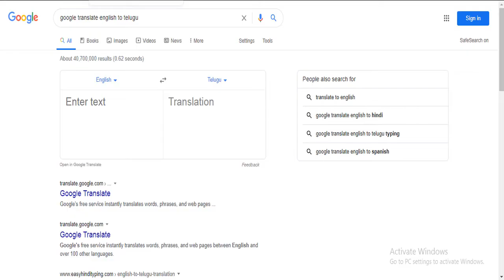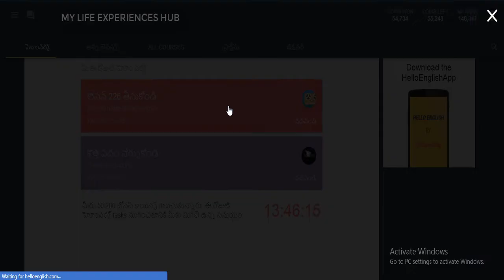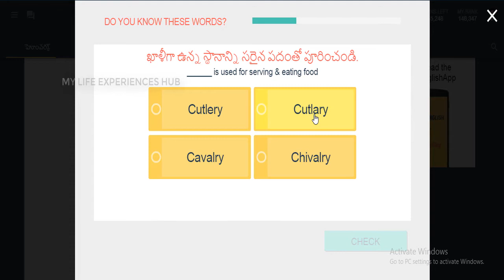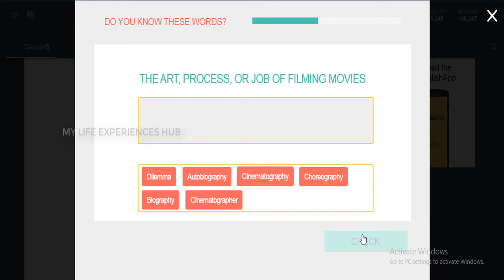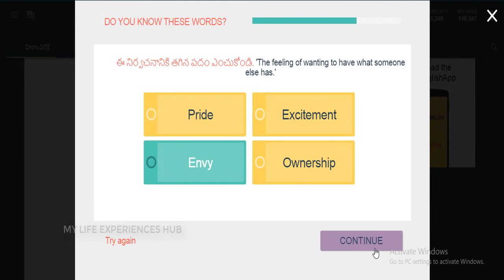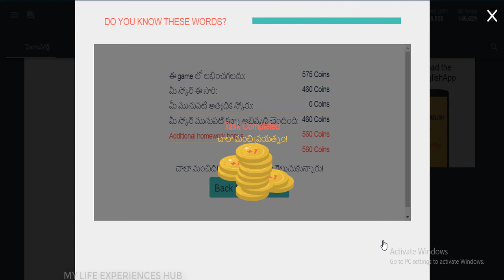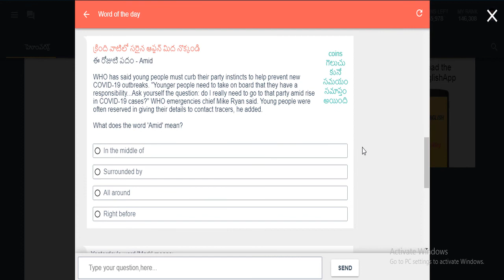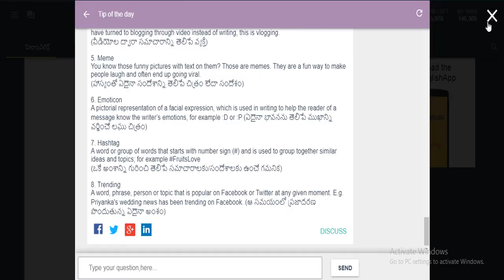Learn English | Do you know these words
This video shows some vocabulary.